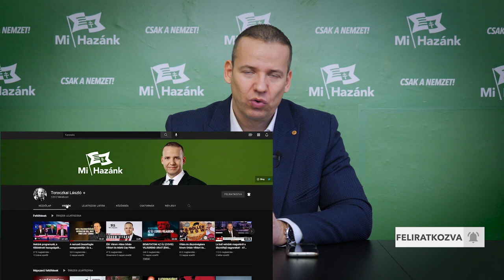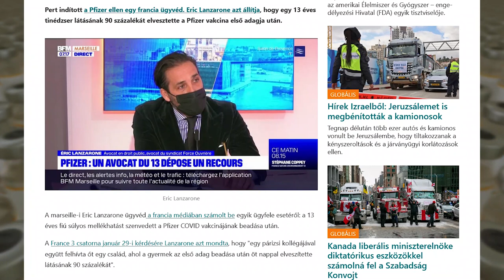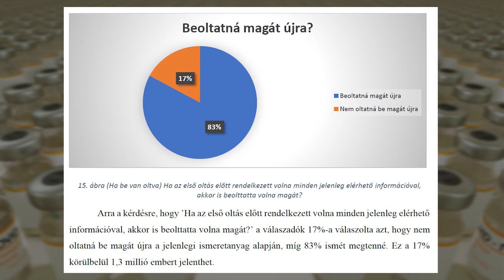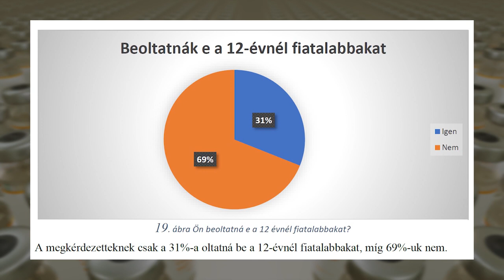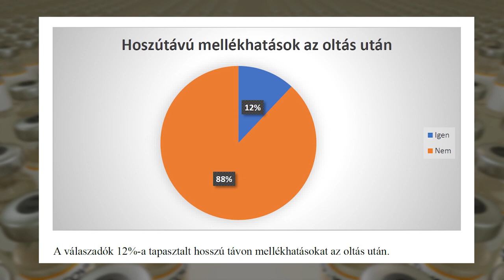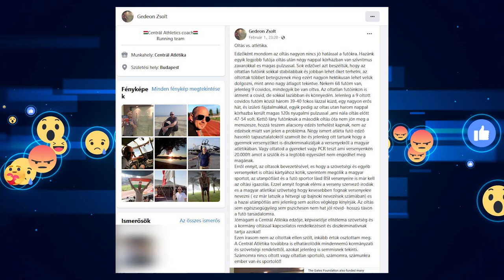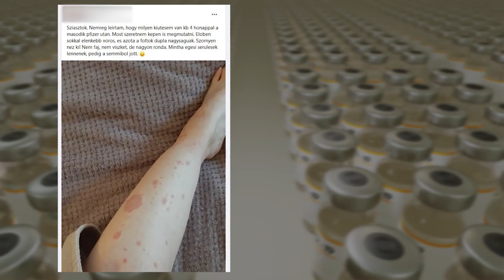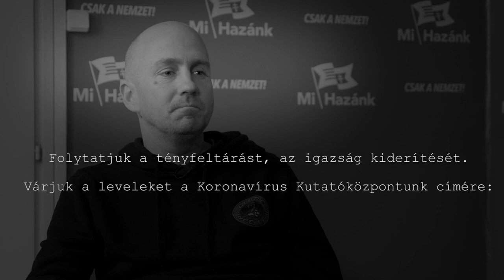BIO HÍR TV Toroczkai László OLTÁS UTÁNI IJESZTŐ MELLÉKHATÁSOK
"A Covid-oltások utáni hosszútávú mellékhatásokról őszintén." (Toroczkai László)
A Dr. Kim & Peresztegi Hungagu Biogyógyászat (Szlovákia, Dunaszerdahely) és magyarországi kirendeltségének vezetői egyetértenek azokkal, akik oltásellenesek.
Miért?
Mert az oltóanyagokkal terjesztik a kormányok és az oltó orvosok (tudatosan vagy tudatlanul) a járványt.
Ahol oltanak, ott megemelkedik a pozitívak száma.
LÁSD az erről szóló cikket:
Ph.D. Peresztegi Sándor & MARRAH International Medical Research Institute (Szlovákia):
COVID-2022-Marburg-vakcina - ChAd3-MARV GP - (a világ leghalálosabb biológiai vegyifegyvere)